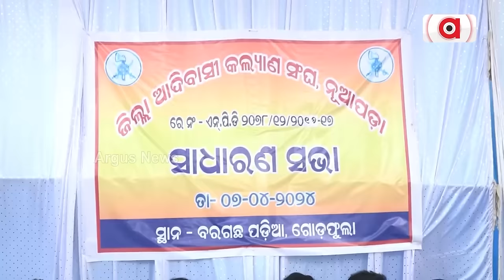ଦଳୀୟ ଟିକେଟ ନଦେବାରୁ ଜିଲ୍ଲା ସାରା ସବୁ ଆଦିବାସୀ କରିଛନ୍ତି ମହା ମେଳି || Nuapada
ଚାଲିଛି ସଭା, ଚାଲିଛି ଆଦିବାସୀଙ୍କ ମହାମେଳି , ଦଳୀୟ ଟିକେଟ ନଦେବାରୁ ସଂଗଠିତ ହୋଇଛନ୍ତି ଆଦିବାସୀ । ଏଥର ଆଦିବାସୀ ସମ୍ପ୍ରଦାୟ ରୁ ବିଧାୟକ ପ୍ରାର୍ଥୀ ଦେବା ସହ ବାକି ଦଳୀୟ ନେତାଙ୍କୁ ଟକ୍କର ଦେବା ପାଇଁ କରୁଛନ୍ତି ପଣ । ରୋଚକ ସ୍ଥିତିରେ ନୂଆପଡ଼ା ନିର୍ବାଚନ ମଣ୍ଡଳୀ ସିଟ୍